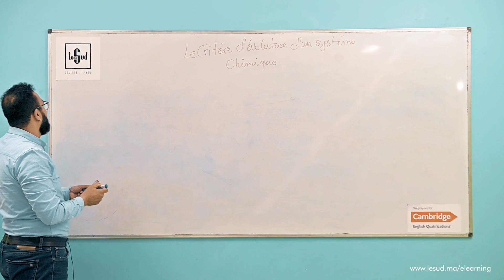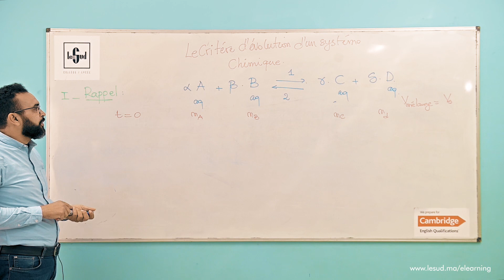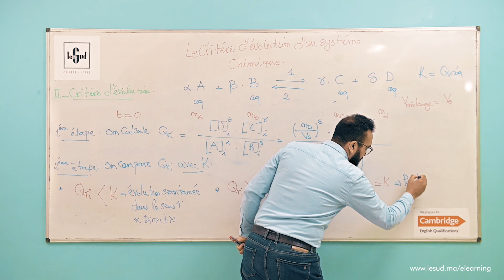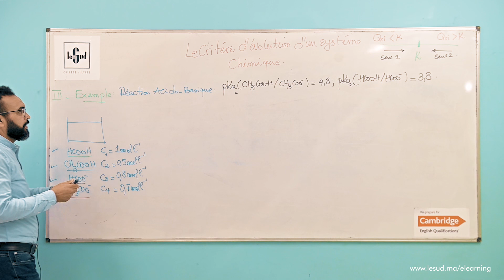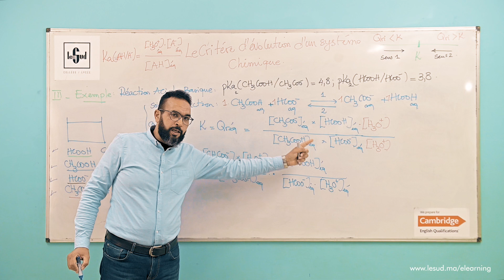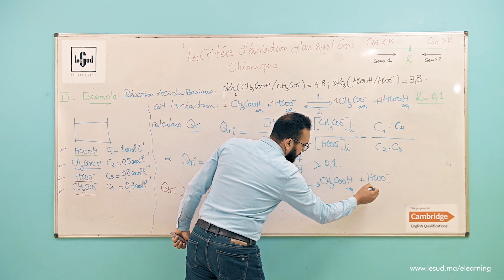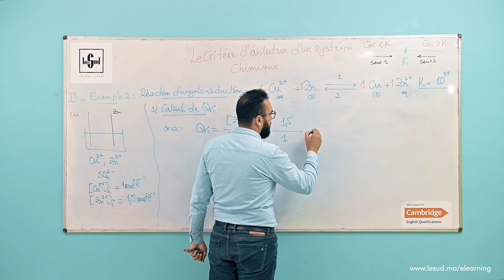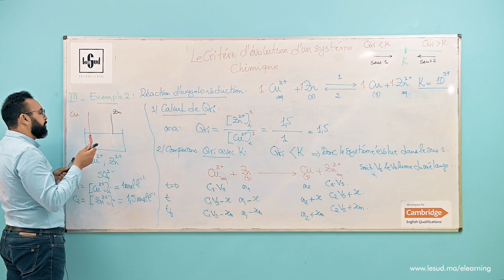Leçon : Critère d'évolution d'un système chimique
Professeur : BOUHMAIDA Youssef
Matière : Physique-Chimie
Niveau : 2AB S.P